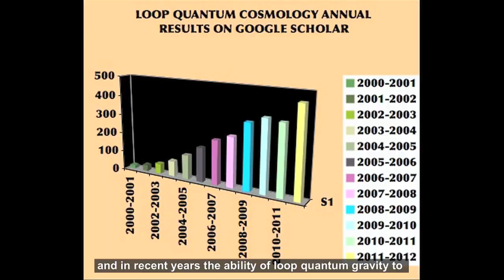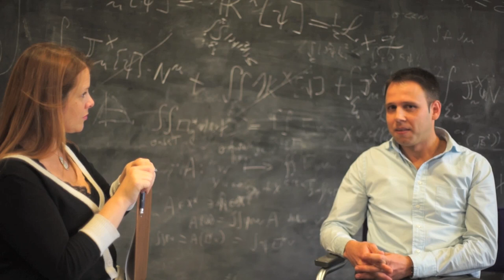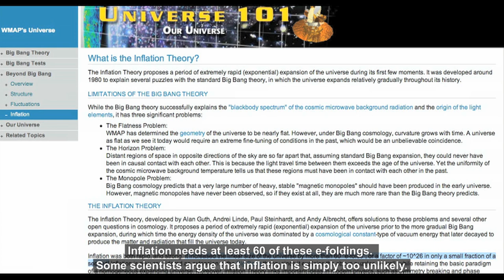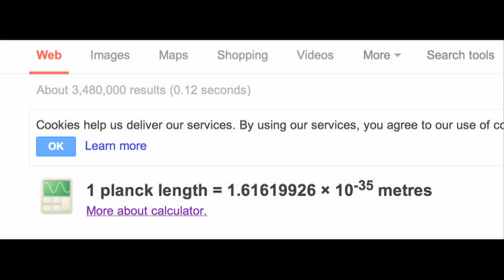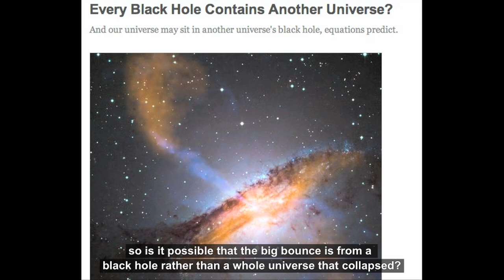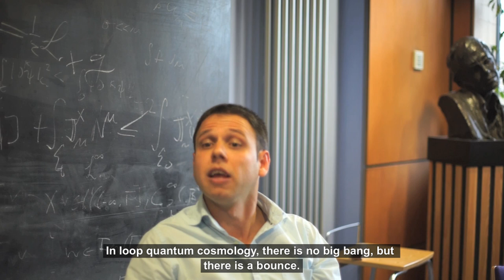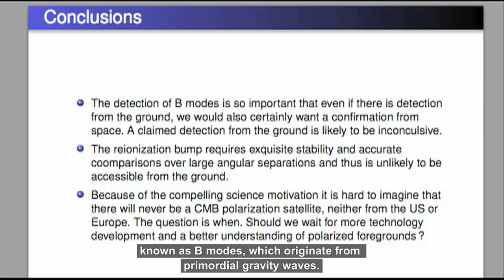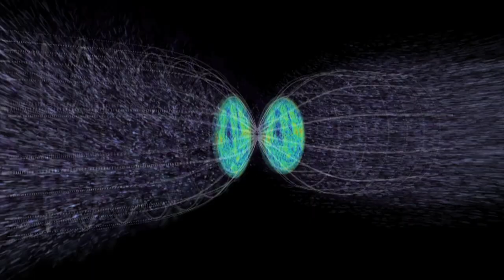Before the Big Bang 1 - Loop Quantum Cosmology Explained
What happened before the big bang? It's one of the most popular questions in astronomy.  When the observable universe is smaller than an atom our classical theory of gravity, Einstein's theory of General Relativity, breaks down and needs to be modified with a theory that can also accommodate the physics of the sub atomic world, quantum mechanics. Armed with a quantum theory of gravity cosmologists may be able to tackle the question of what happened before the big bang. Loop quantum cosmology is considered one of the most promising candidates for such a theory. In this film we interview some of the leading scientists in the field to explain this exciting theoretical development. We ask what happened before the big bang? Is there a multiverse? Why was the entropy of the universe so low in the past? Could the Planck spacecraft anomalies be signs of the pre big bang universe? How do we test these ideas? Should we accept the claims that the universe really has a beginning?
In some sections of the film there is CGI animation to help visualise the evolution of the universe. These are for illustrative purposes only and should not be taken too literally. For example, the big bang is not an explosion from a single point and a quantum bridge would not really look like a tunnel; the universe is 4-dimensional, not 2- or even 3-dimensional, so these images are simply to assist the explanation.

All of the video was shot by us on a Sony VG900 full frame video camera. Other images were provided by:
Opening photos: our teacher and friend Roger Wesson (European Southern Observatories)
Eternal inflation animation: Anthony Aguirre & Nina McCurdy (University of Santa Cruz), Joel Primack and Nancy Abrams
Hourglass universe, continuous space time and Big Bang Observer animations: Alex Bennett
Spin foam animation: Thomas Thiemann (FAU Erlangen -Nurnberg), Middle Science Communication (Potsdam), Exozet (Potsdam)
Gamma Ray Burst: European Southern Observatories
Black hole simulation: William East (Princeton University)
Thanks to Sabine Hossenfelder at Backreaction blog.
Thanks also to Marcus at physicsforums.com
Music is "Shot in the Head" by Moby and is used with permission.
Source material is embedded within the video; click pause to read more details.

The content of the final version of the film was checked and approved by the interviewees. Many thanks to both of them:
Abhay Ashtekar (Penn State University)
Iván Agulló (Cambridge University)